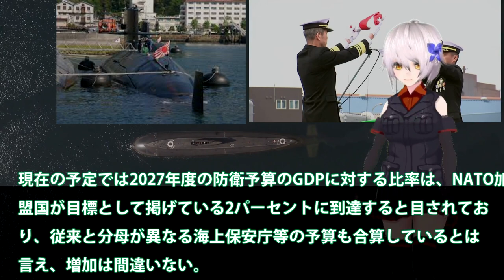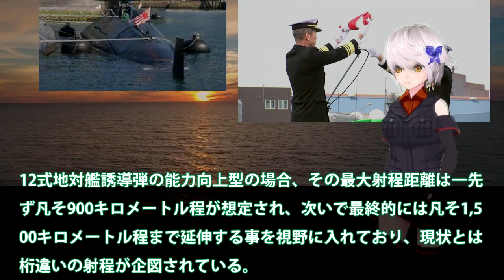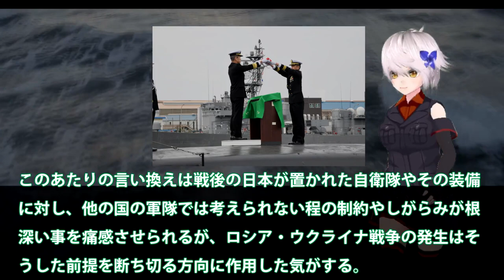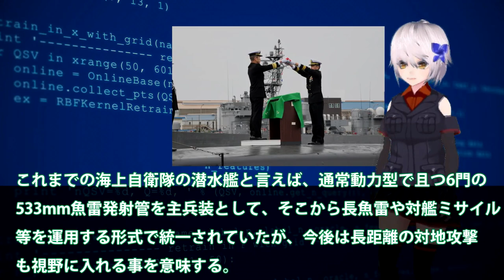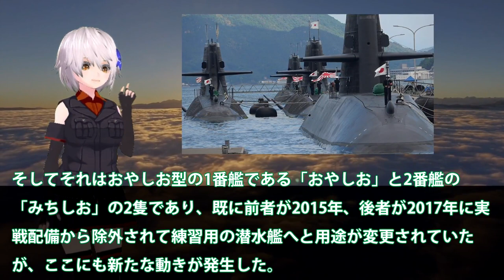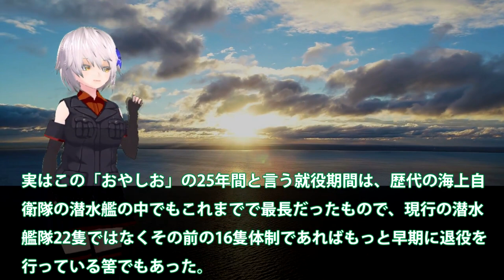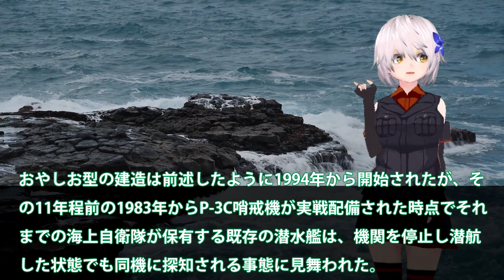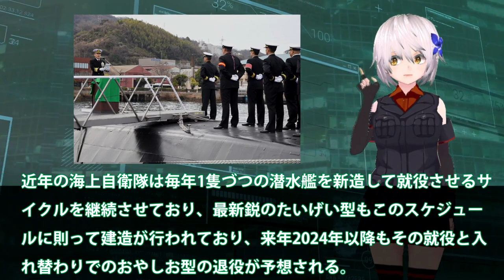海自おやしお潜水艦ついに退役！22隻体制を維持したがついに老朽化が？三菱の建造能力向上で・・・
関連動画
あの女性の方は…潜水艦「おやしお型」の中へ入るのか！？海上自衛隊 WAVE 衣替え 6/1
現役の潜水艦では最年長25年間任務　海上自衛隊呉基地所属「おやしお」引退で除籍式

引用・転載「出典：海上自衛隊ホームページ」
引用・転載「出典：航空自衛隊ホームページ」
引用・転載「出典：陸上自衛隊ホームページ」